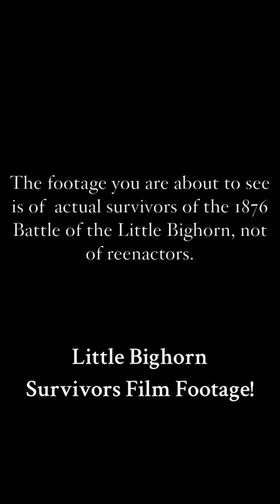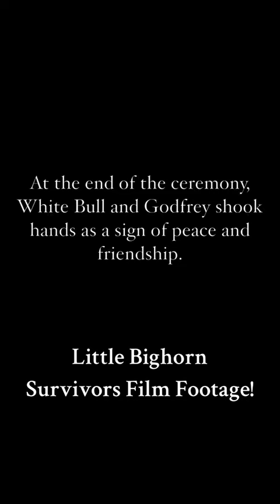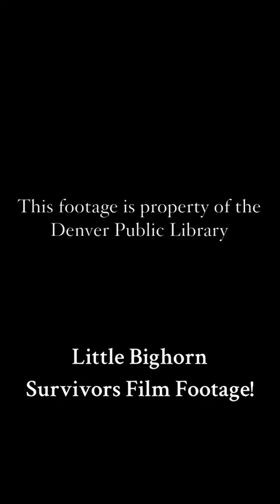rare little big horn footage